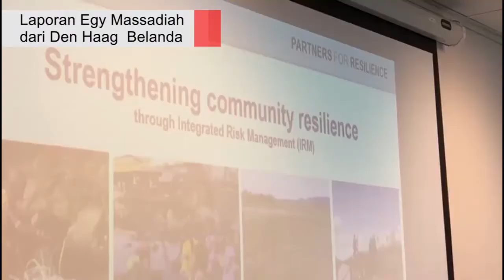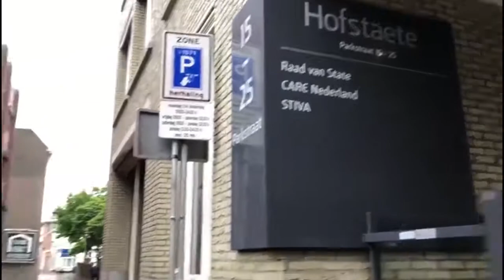Letjen Doni bertemu NGO Kebencanaan Di Belanda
21 Mei 2019 Ka BNPB Doni Monardo bertemu NGO yang bergerak di bidang pengurangan risiko bencana di Den Haag Belanda.

Partners for Resilience. Organisasi ini digawangi oleh 5 international NGO bidang disaster risk reduction (CARE Nederland, Cordaid, The Netherlands Red Cross, The Red Cross Red Crescent Climate Centre and Wetlands International) dan beberapa partner global lainnya.

Aliansi ini didirikan sejak 2011 ini bertujuan  mempromosikan penanganan penanggulangan bencana secara holostic dan inclusive terhadap risiko dan ketangguhan menghadapi bencana yang dikenal dengan Integrated Risk Management
(IRM)